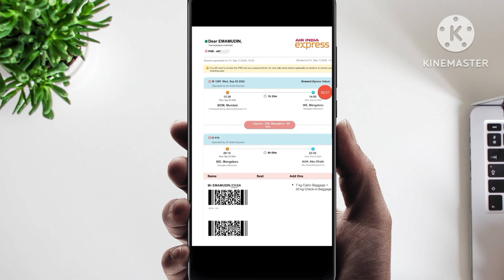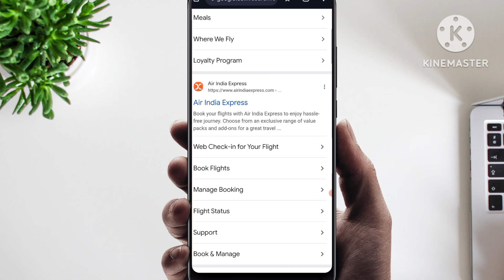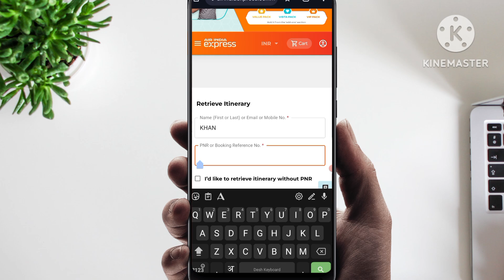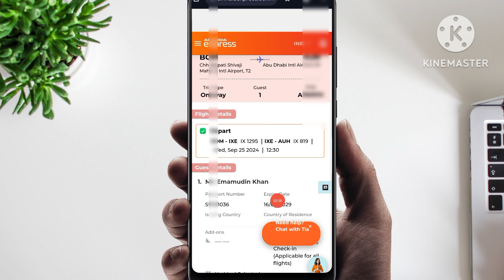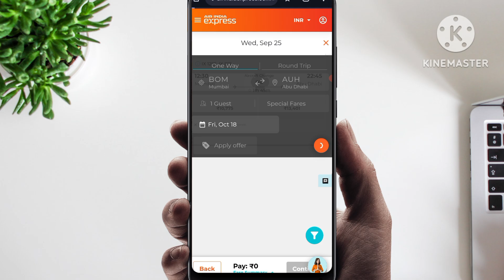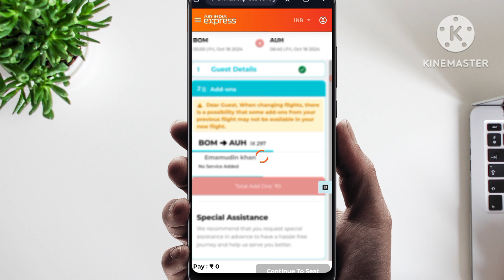2 मिनट मे अपना फ्लाइट का टिकट चेक करें | check flight ticket online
2 मिनट मे अपना फ्लाइट का टिकट चेक करें | check flight ticket online

flight ka ticket kaise check kare
flight ka ticket kaise change kare
how to change flight ticket
Akasa air ka ticket kaise check kare
How to check akasa air ticket
Akasa ka ticket kaise check kare.
Akasa airlines ka ticket kaise check kare
how to check flight ticket price,
Air india express ka ticket kaise check kare
How to check Indian flight ticket
How to check air India express ticket
how to check flight ticket confirmation,
how to check flight ticket confirmation air india, how to check flight ticket price malayalam,
how to check flight ticket confirmation indigo,
how to check flight ticket seat number,
how to check flight ticket confirmation spicejet, how to check flight ticket time,
how to check flight ticket price in tamil,
how to check flight ticket without pnr number
flight ticket kaise check kare,
flight ticket kaise check kare confirm hai ya nahi, flight ticket kaise check kare air india,
flight ticket kaise check kare original hai ya duplicate,
flight ticket kaise check kare saudi arabia,
flight ticket kaise check kare indigo,
flight ticket kaise check kare spicejet,
flight ticket kaise check kare app,
flight ticket kaise check kare confirm hai ya nahin, flight ticket kaise check kare confirm hai ki nahin
how to book flight tickets online in tamil,
how to book flight tickets, how to book flight tickets online in telugu,
how to book flight tickets in make my trip,
how to book flight tickets in paytm,
how to book flight tickets online malayalam,
how to book flight tickets cheap in tamil,
how to book flight tickets online in india
flight ticket ka date kaise change kare,
paytm se flight ticket ki date kaise change kare
how to cancel flight ticket,
how to cancel flight ticket in make my trip,
how to cancel flight ticket in paytm,
how to cancel flight ticket indigo,
how to cancel flight ticket in flipkart,
how to cancel flight ticket in amazon,
how to cancel flight ticket in goibibo,
how to cancel flight ticket in ixigo,
how to cancel flight ticket air india,
how to cancel flight ticket in cleartrip